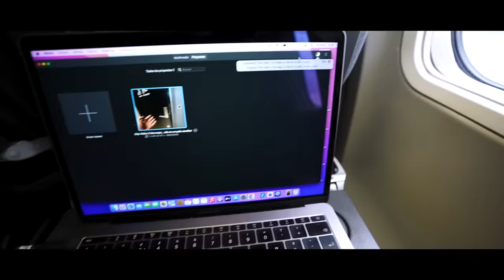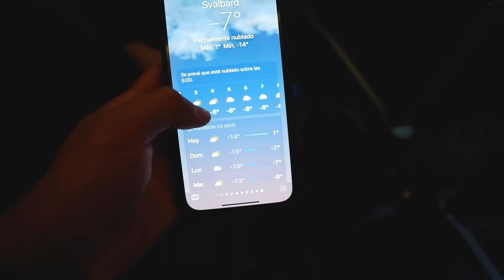EN ESTE LUGAR NUNCA ES DE NOCHE, SVALBARD | EL PUEBLO MÁS AL NORTE DEL MUNDO - Gabriel Herrera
Longyearbyen en el archipiélago Svalbard - Reino de Noruega a 78 grados norte, se encuentra a solo 1300 kilómetros del Polo Norte, con más de 2000 habitantes permanentes, es el pueblo más septentrional de la Tierra, y desde mediados de Mayo hasta finales de Septiembre el Sol jamas se ira por completo haciendo posible el Sol de medianoche, si quieres descubrir más acerca de la vida en el pueblo más al norte del mundo no te puedes perder la siguiente aventura que comienza hoy...